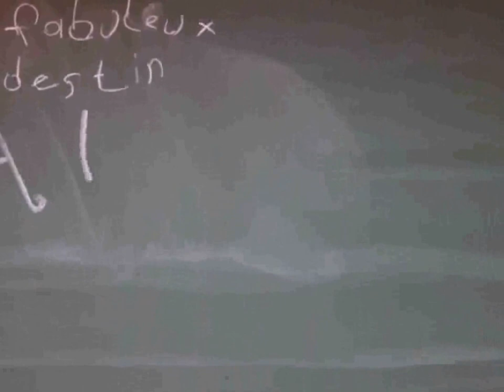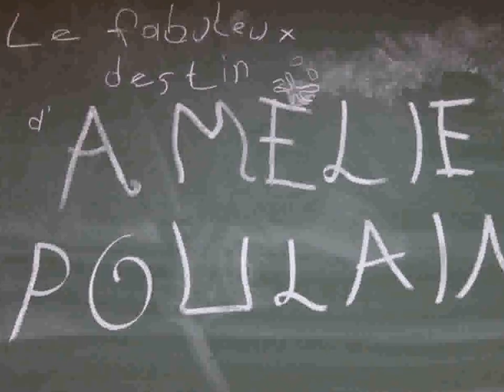Amélie Animation _2011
A stop-motion animation project as a part of an English class' assignment. It was a group project and I prepared the props dolls (with the help of my grandmother) and little drawings used in the scenes. I also worked on the animation and editing.